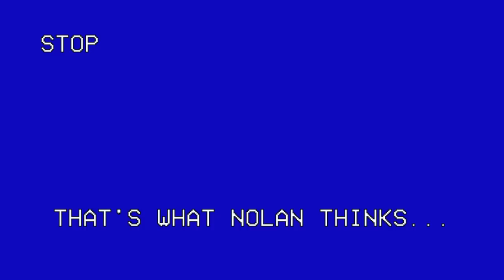MINION GETS SHOT PRANK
THIS IS VERY DANGEROUS.

OUR NEW OFFICIAL GROUP INSTAGRAM!

NOLAN - nolanemme
NICK - nick_thehat
ADAM - adammannn